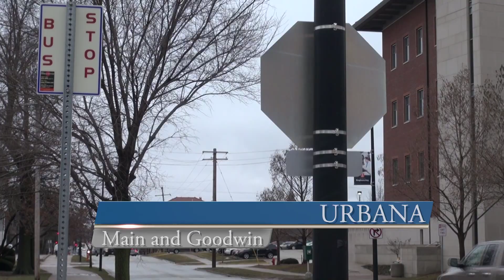BUS VO HR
COMBATING GLOBAL WARMING... BY ADDING TO THE ISSUE?

STUDENTS AT THE UNIVERSITY OF ILLINOIS AT URBANA-CHAMPAIGN SPENT 2017 ENJOYING A SUMMER WITH RECORD HIGHS-- AND ENDURING A WINTER WITH RECORD LOWS, AND THE START OF 2018 SEEMS NO DIFFERENT. WITH TEMPERATURES IN SINGLE DIGITS JUST LAST MONTH, TAKING PUBLIC TRANSPORTATION BECOMES A MORE AND MORE COMMON TREND AMONGST STUDENTS COMMUTING TO CLASS. SURE, A HEATED (C-U-MTD) CUMTD BUS IS A TEMPORARY SOLUTION TO FACING THE BITTER LOWS OF WINTER 2018-- BUT DOES IT SOLVE THE BIG PICTURE ISSUE?

by Hinna Raja.